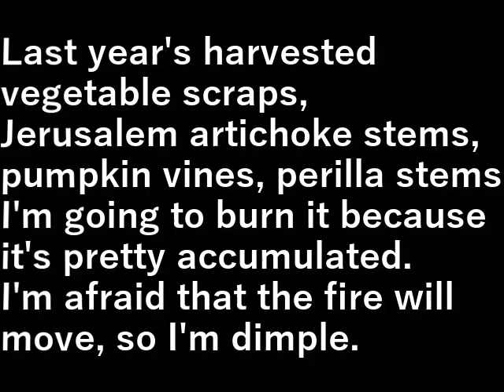村民農園野菜屑燃やし(2023.1.20) Burning vegetable scraps from the villagers' farm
昨年の収穫した野菜屑、菊芋の茎・カボチャのツル・紫蘇の茎

けっこう溜まったので燃やします。
火が移ると怖いのでぼちぼち。

Last year's harvested vegetable scraps, Jerusalem artichoke stems, pumpkin vines, perilla stems

I'm going to burn it because it's pretty accumulated.
I'm afraid that the fire will move, so I'm dimple.

設備屋の適当田舎暮らし